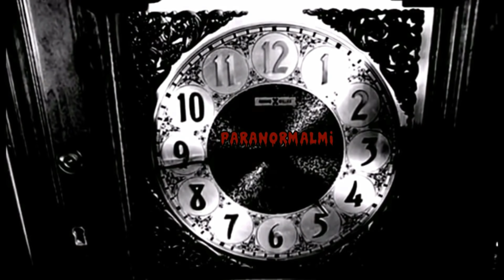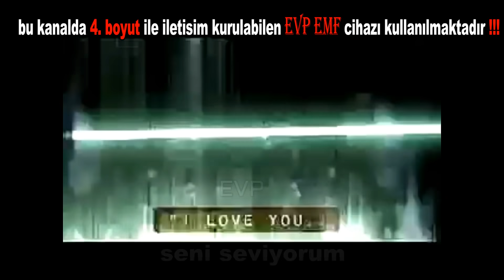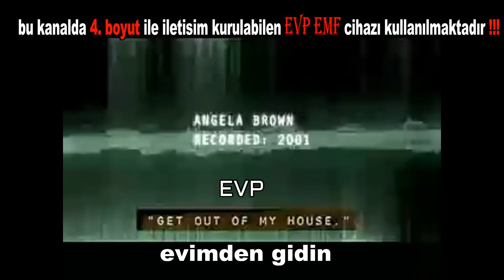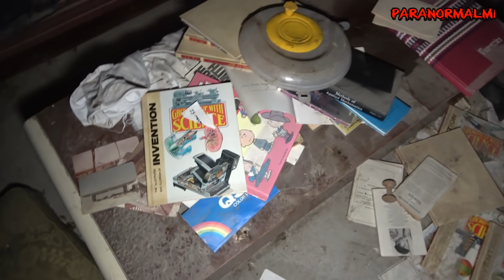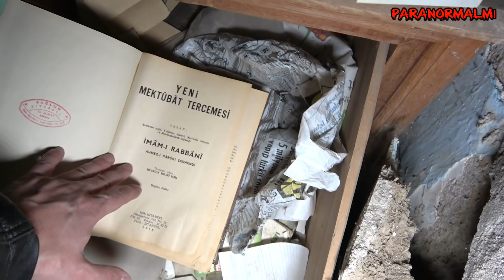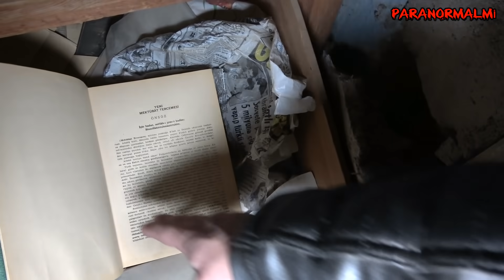CİNLİ KÖYDE ÇOCUK CİN VAKASI / paranormal activity !!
MERHABALAR BU VİDEODA TERK EDİLMEMİS VE CİNLİ OLDUGU İDDİA EDİLEN BİR KÖY EVİNDE PARANORMAL ARASTIRMALAR YAPTIM..
 VE İNANILMAZ, ÜRPERTİCİ, VE KORKUTUCU, PARANORMAL OLAYLAR, YASADIM,
CİNLERİN ÇOK AKTİF OLDUGU BU CİNLİ KÖY EVİNDE BİR CİNİN ÇOCUK KILIGINDA EVDE KARSIMA ÇIKMASINA SAHİT OLDUM..
SİZLERDE BU KORKU VE GERİLİMİ İLİKLERİNİZE KADAR YASACAGNIZDAN EMİNİM

ASSAGIDAKi LiNKLERE TIKLAYARAK DiGER ViDEOLARIMADA GÖZ ATABiLiRSiNiZ..

MERHABA , BEN ALi ASLAN ALMANYA VE AVRUPA,DA PARANORMAL ViDEOLAR CEKiYORUM. bu videoları sizlere en iyi ve en kaliteli şekilde iletmek için çaba sarf ediyorum.
Video çekimleri sırasında oldukça zorlanıyorum ve zaman harcıyorum.

Teşekkürler.

saygilar
ali aslan